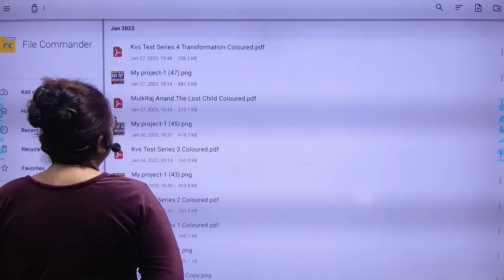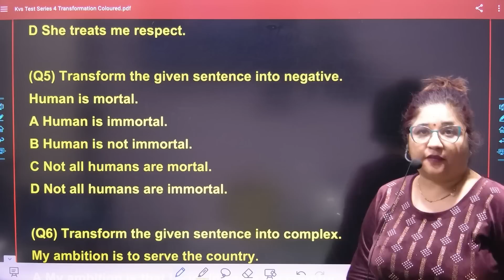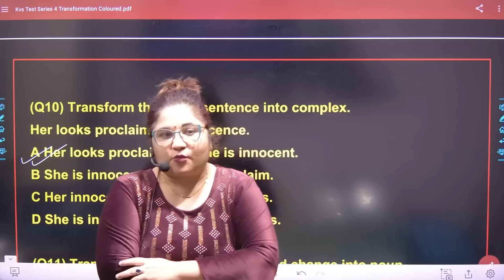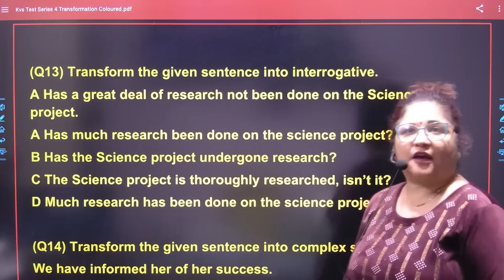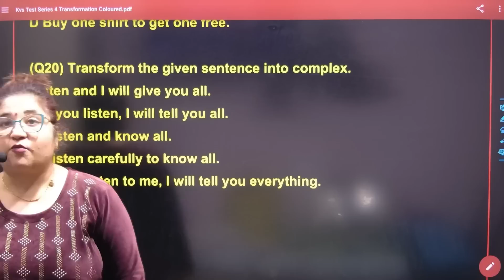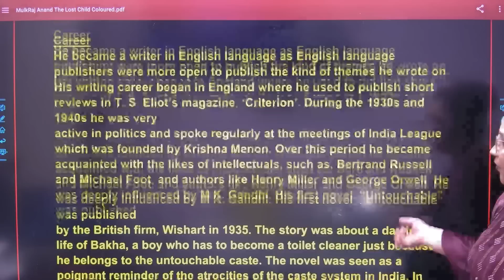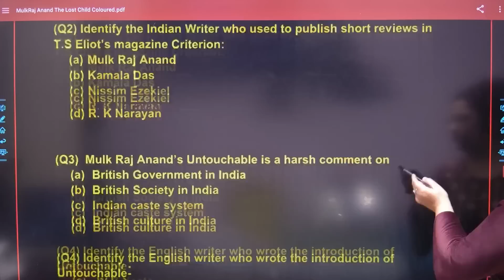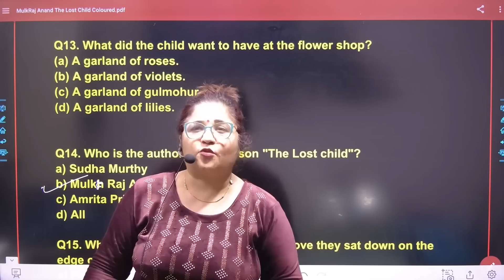KVSTGTPGTENGLISHGrammarTestSeries4 I kvstgtpgtenglishkitayarikaisekare 2022 I KVSTGTTheLostChild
The Lost Child by Mulk Raj Anand
How to identify transformation questions
how to solve clauses
how to solve non finite
types of clauses
how to identify clauses
English Grammar for Competitive Exams
Clauses
Parts of Speech
NCERT books english for KVS TGT PGT 6 to 10 and 11 to 12
Free classes of KVS TGT PGT English on You tube
Preparation of KVS TGT PGT With English Sutraa
Preparation KVS TGT PGT English by Swati Sharma

About Me

English Sutraa